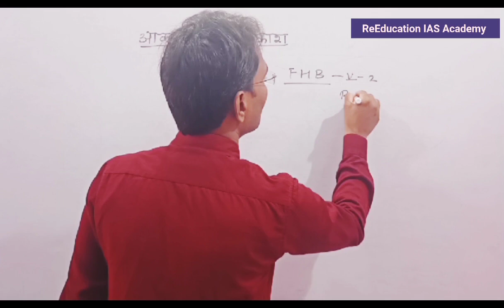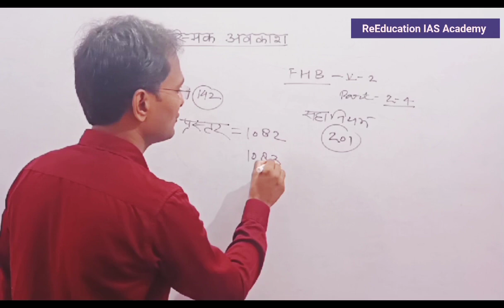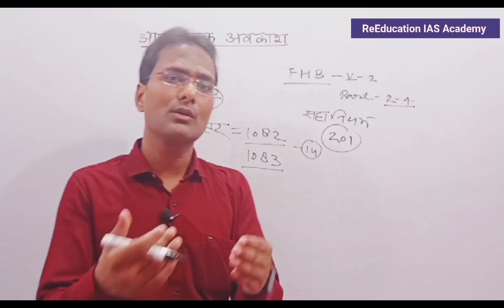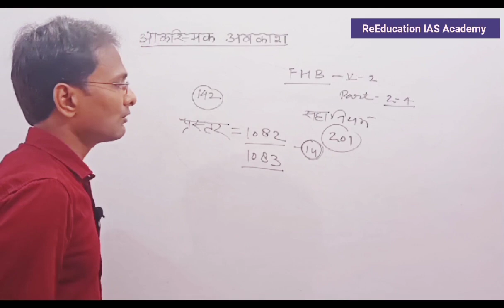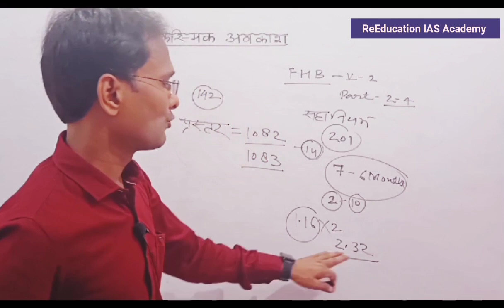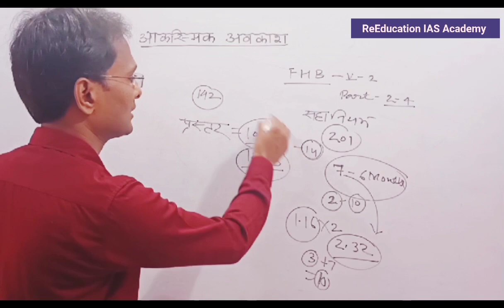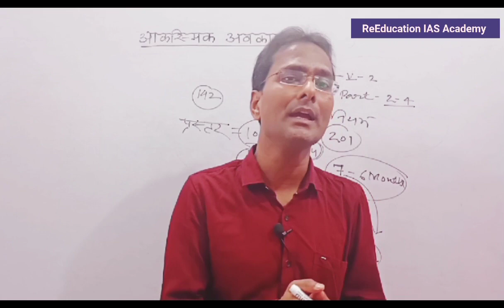14 दिन आकस्मिक अवकाश एक बार में अधिकतम 10 दिन casual leave CL